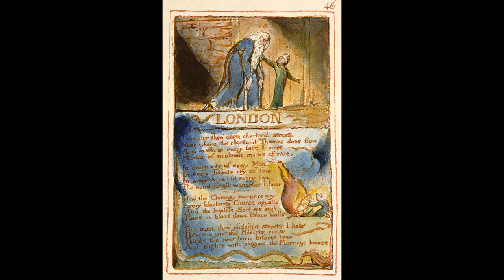Pete Cooper Richard Bolton, Burning Bright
Samples from their latest album Burning Bright